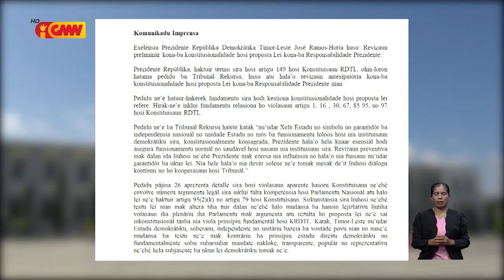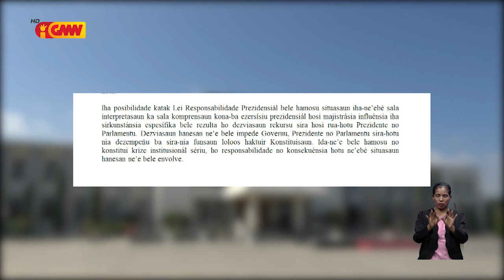PR haruka proposta-lei responsabilidade Prezidente ba TR halo revizaun preliminár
Prezidente Repúblika haruka ona proposta-lei responsabilidade prezidente nian ne’e ba Tribunal Rekursu (TR) hodi halo revizaun preliminár kona-ba konstitusionalidade proposta-lei ne’e.